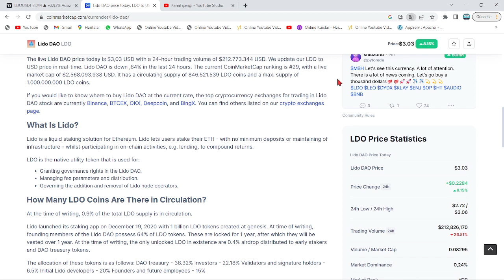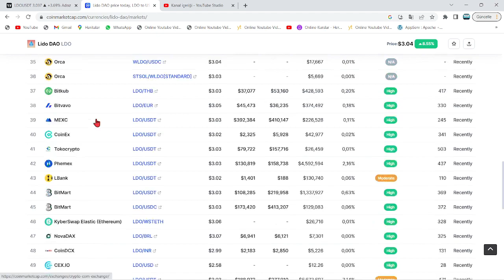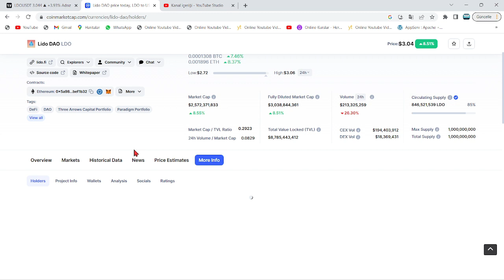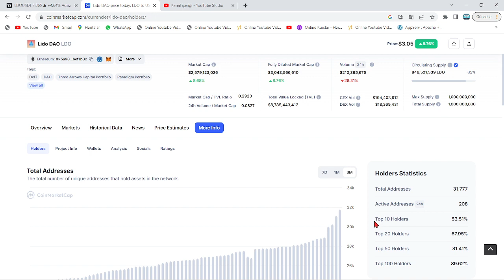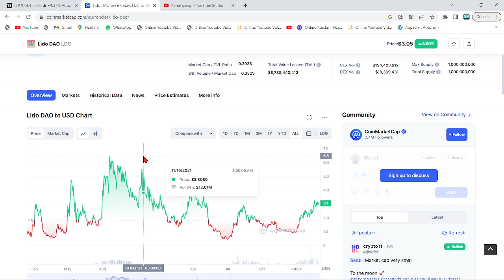LDO COİN, HEDEFİ KISA SÜREDE 30$'A ATH!🚀LİDO DAO'DA 10X PATLAMASI!🔥KEMERLERİ BAĞLAYIN, GELİYOR...!!🚀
Bu videomuzda ldo coin'in(lido dao) aynı anda hem coinbase hem de binance.us borsalarında listeleneceği haberi hakkında konuştuk. Bu videoda anlatılanlar yatırım tavsiyesi değildir.